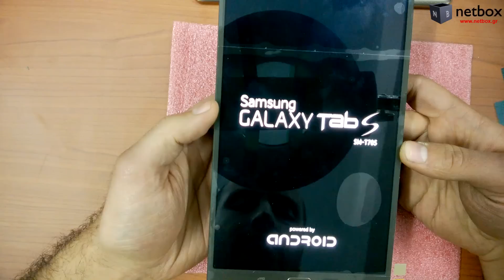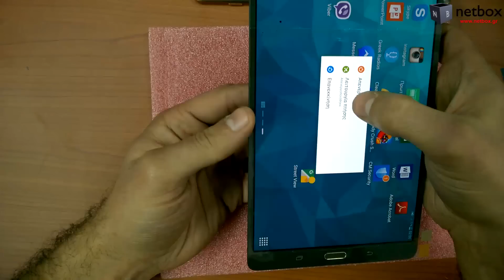Samsung galaxy tab S 8.4 screen replacement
Αντικατάσταση οθόνης στο Samsung Galaxy tab S 8.4

Αλλαγή οθόνης, κεραίας, κυκλώματος τροφοδοσίας, ακουστικού, μικροφώνου, κεντρικής πλακέτας, ηχείων, πλαϊνά κουμπιά.

Screen replacement, antenna, PSU, headphone, microphone, mainboard, side buttons.

Πνευματικά δικαιώματα του βίντεο NetBox.gr ©